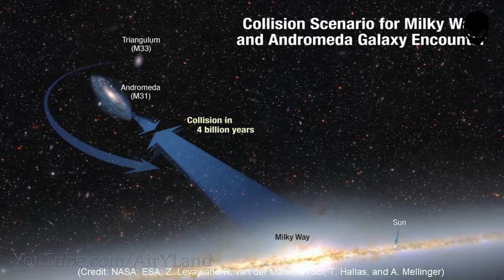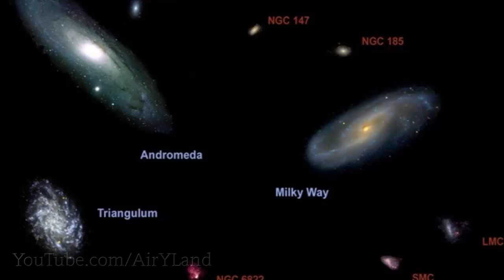When Andromeda Hits Our Galaxy | जब एंड्रोमेडा हमारी आकाशगंगा से टकरायेगी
The Andromeda Galaxy, also known as Messier 31, M31, or NGC 224 and originally the Andromeda Nebula, is a spiral galaxy approximately 780 kilo parsecs from Earth, and the nearest major galaxy to the Milky Way.

In accordance with Title 17 U.S.C. Section 107, the material on this channel is offered publicly and without profit, to the public users of the internet  for comment and nonprofit educational and informational purposes.